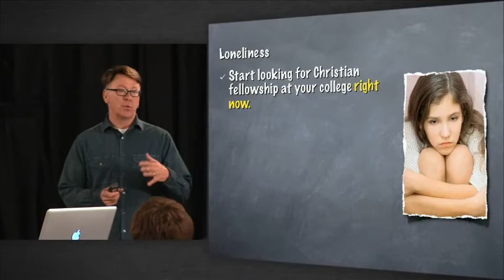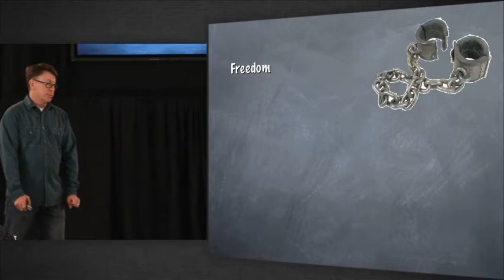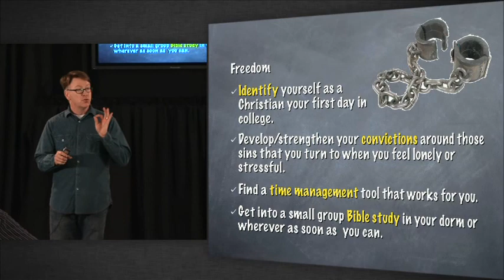Live It: Don't Be A Trout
In college your students will be tempted to meet their God-given needs in counterfeit ways. Understanding the process of temptation and the depth of their forgiveness will help them to not take "the bait" that is put before them.